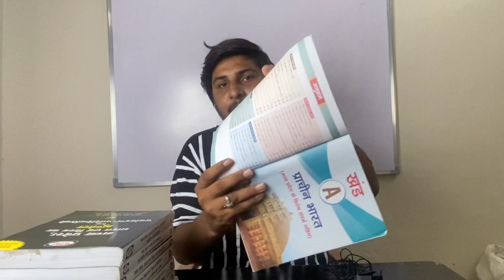Drishti IAS MPPSC Notes Review | Drishti MPPSC Book Review | Best Notes for Mppsc PRE+Mains in Hindi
drishti ias mppsc notes review | drishti mppsc book review | best notes for mppsc mains in hindi

QUESTIONS
BEST NOTES FOR MPPSC
BEST NOTES FOR MPPSC MAINS
BEST NOTES FOR MPPSC PRE
MPPSC NOTES REVIEW
BEST MPPSC NOTES REVIEW
MPPSC PRE+MAINS NOTES REVIEW
MPPSC PRE+ MAINS NOTES REVIEW IN HINDI
BEST NOTES FOR MPPSC IN HINDI MEDIUM
DRISHTI BOOKS REVIEW
DRISHTI 8 BOOK REVIEW
MPPSC DRISHTI BOOK REVIEW
MPPSC DRISHTI 8 BOOK REVIEW
MPPSC DRISHTI NOTES REVIEW 2022
LATEST NOTES REVIEW FOR MPPSC
MPPSC LATEST NOTES REVIEW
drishti ias mppsc notes review
drishti mppsc book review
best notes for mppsc mains in hindi